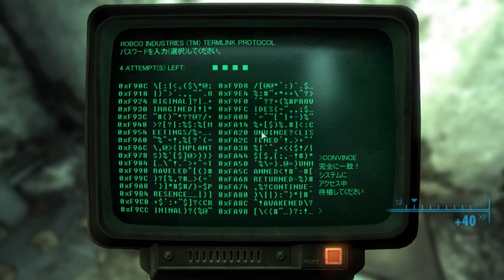臆病者がプレイする【Fallout3 GOTY】#074 歴史博物館の取りこぼし品回収【実況】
動画内にグロテスクなシーンがありますので、御了承の上での視聴を御願い致します